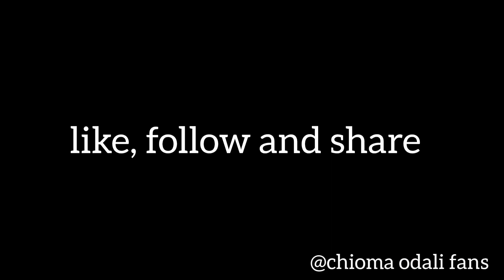HE RAN AWAY FROM HER BECAUSE OF HER MOUTH ODOUR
SOME WOMEN SHA